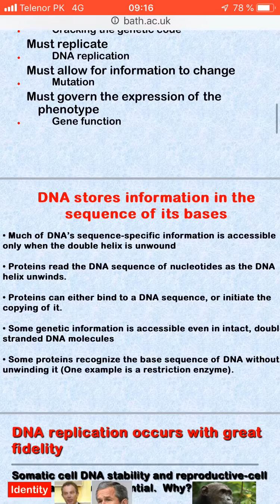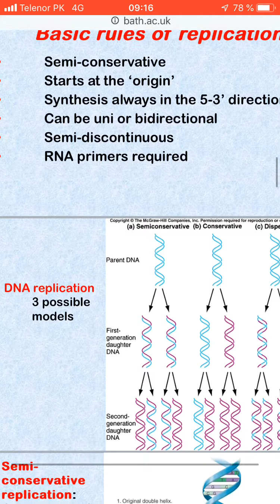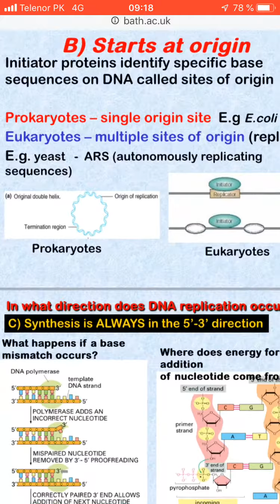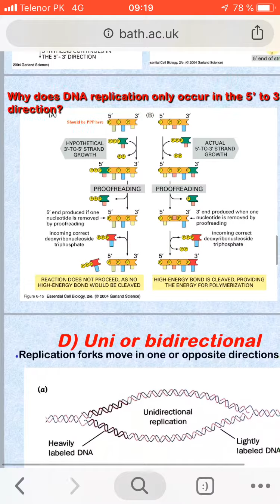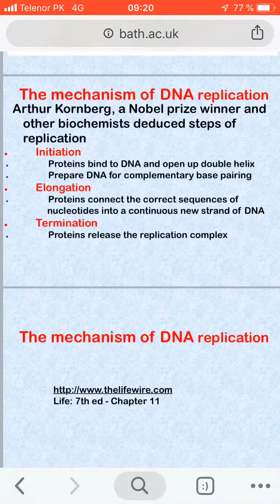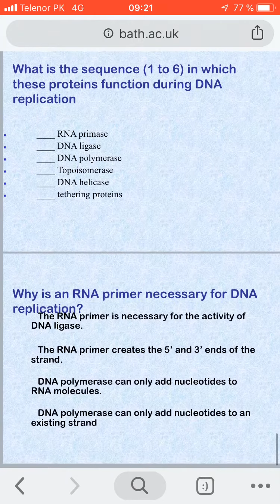DNA Replication ppt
This video is about DNA replication process